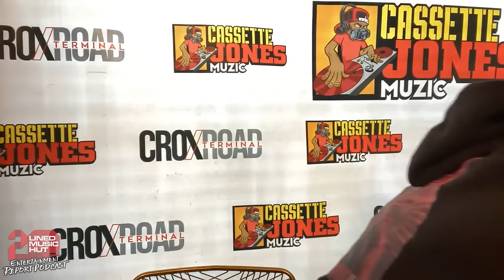CASSETTE JONES Talks Stone Love, Ricky Trooper, Bass Odyssey, Jack Sowah, Getting Injured | PART 1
(((PART 1))) Renowned Cassette Man and Producer, CASSETTE JONES, recently graced the Entertainment Report Podcast for an EPIC conversation delving into his illustrious career, sound clash experiences, and his profound connection to sound system culture. In this engaging discussion, Cassette Jones reminisced about his upbringing in Portmore, where his uncle instilled in him the significance of cassettes. He also shared anecdotes about Malcolm X from Stone Love providing him with cassettes and his association with the original cassette freak, Jack Sowah.

Furthermore, Cassette Jones recounted the momentous occasion when Billy Slaughter bestowed upon him the moniker 'Cassette Jones.' He delved into his partnership with Bigga Taff, highlighting the camaraderie they developed. The conversation also touched upon his close friendship with Ricky Trooper, as well as reflections on the classic clash between Bass Odyssey and Killamanjaro.

Cassette Jones delved into the unforgettable King Addies vs. Killamanjaro clash at the Portmore Entertainment Centre and recounted a personal incident where he sustained an injury during a dance. This led to his decision to migrate to the USA for treatment, marking a pivotal chapter in his life.

The podcast unfolds with captivating details about Cassette Jones's journey, offering listeners an in-depth exploration of his experiences, collaborations, and the vibrant tapestry of sound system culture.